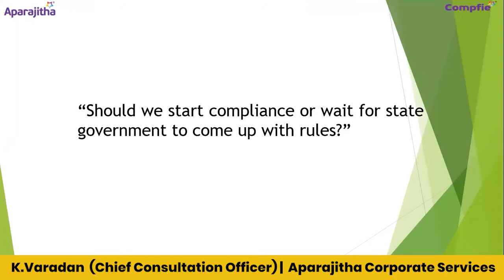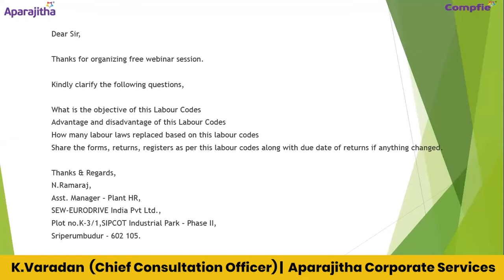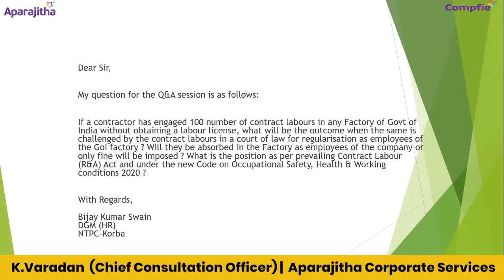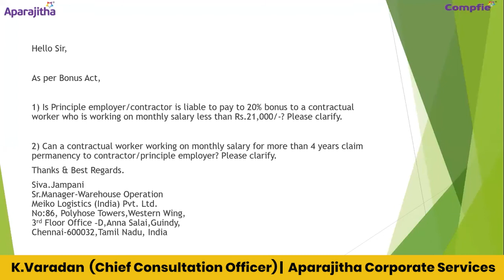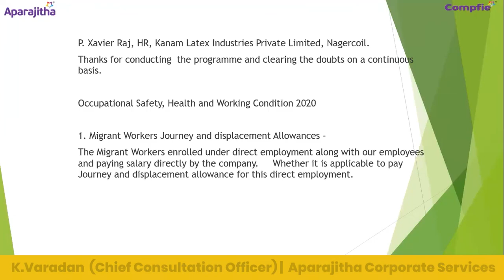Q & A on Labour Codes - 60 Minutes Compliance - Part 15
Our previous webinar on new Labour Codes had generated great interest from the audience which has led to us receiving hundreds of questions and enquiries.
Keeping in mind the audience's requirements we are glad to host our next ‘60 Minutes Compliance’ webinar, wherein, we have planned to address the questions received and consolidated in our earlier sessions.
Aparajitha’s Compliance expert Mr K Varadan and will be answering all queries raised and set the tone for complete clarity on the same.
60 Minutes Compliance Webinar is an interactive platform to discuss and get insights on the major current Compliance changes, non-compliance implications, various compliance's & trends amongst the organizations and case studies on how the corporate world would have to adapt to these applicable changes.